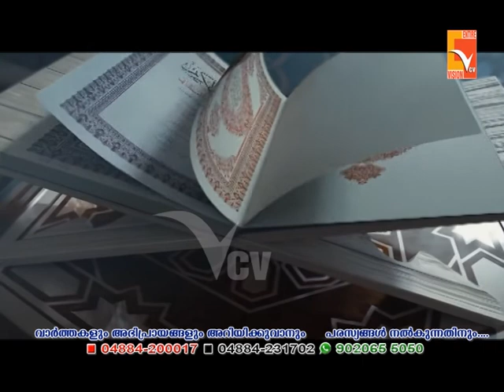റമദാൻ പ്രഭാഷണം; അവതരണം പി കെ ബാവ ദാരിമി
റമദാൻ പ്രഭാഷണം; അവതരണം പി കെ ബാവ ദാരിമി(ചെയര്‍മാന്‍, അല്‍ബാബ് ചാരിറ്റബിള്‍ എജ്യുക്കേഷന്‍ ട്രസ്റ്റ് കാട്ടൂര്‍)

വിഷയം: സേവനത്തിന്‍റെ അകപൊരുള്‍

Wadakkanchery, Thrissur